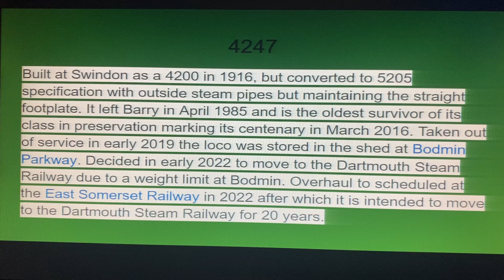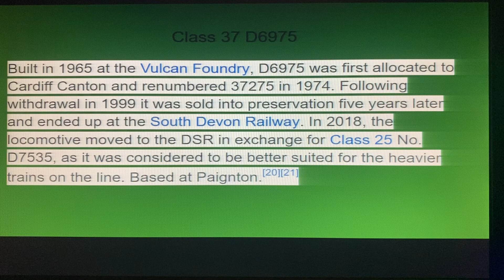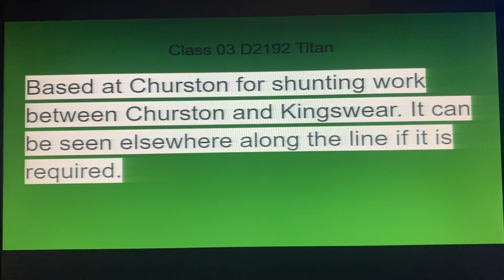Paignton and Dartmouth Steam Railway locomotives